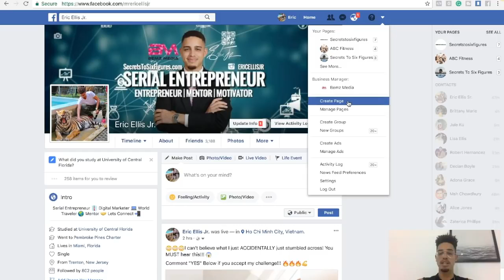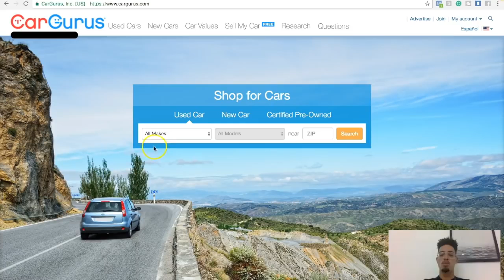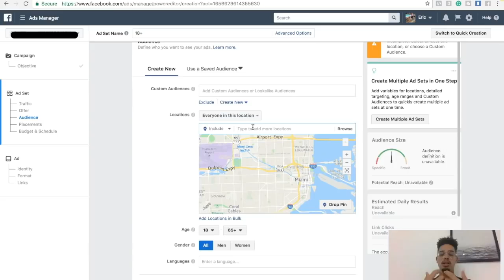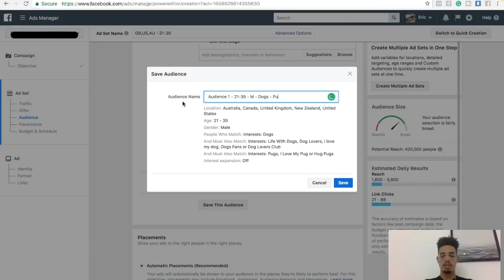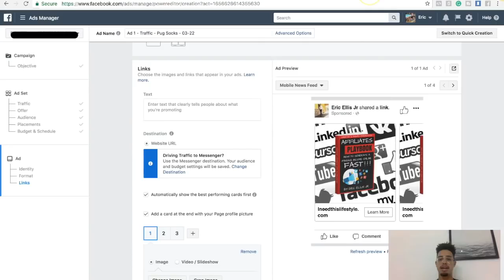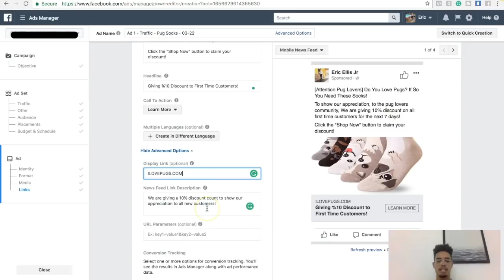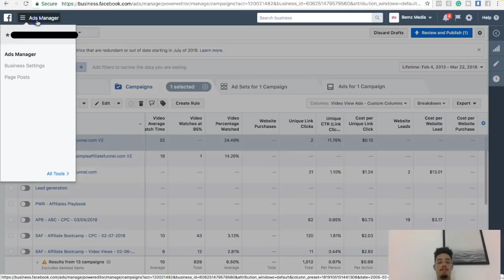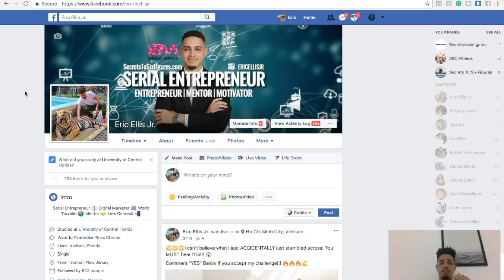How to Make Money Posting Ads on Facebook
This in-depth video tutorial explains exactly how to make money posting ads on Facebook! If you're looking to find the best method for how to make money posting ads on social media sites like Facebook this video is one you'll want to watch beginning to end. The methods detailed within can be used to make $200 a day by posting ads on Facebook, or even much more if you're willing to dedicate yourself to putting the plan into action. You too can make money posting ads for companies, or for your own endeavours. Just watch the video to discover the posting ads online legitimate process for making money with this incredible strategy.

And, if you're interested in doing some easy daily work to earn a few extra dollars on the side, just by doing nothing but things like watching internet videos, playing online games and doing a few simple, ordinary internet searches, you simply MUST click on the following link:

And, for more videos on this topic and others, why not visit ERIC ELLIS JR's channel

Your likes and subscribes really are greatly and sincerely appreciated!